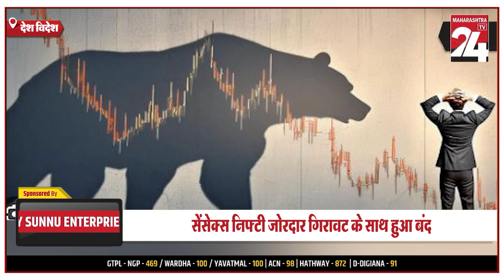DESH-VIDESH HINDI UPDATE NEWS || 26 OCT 2024